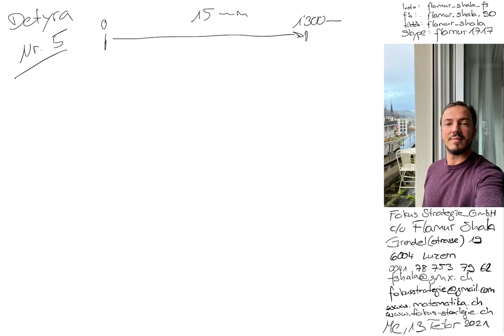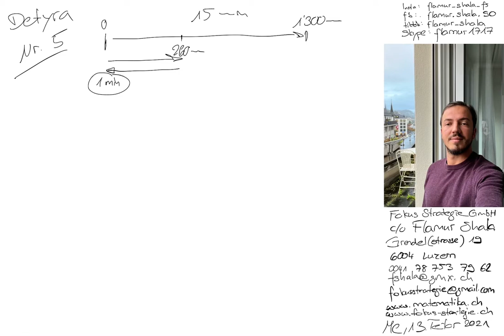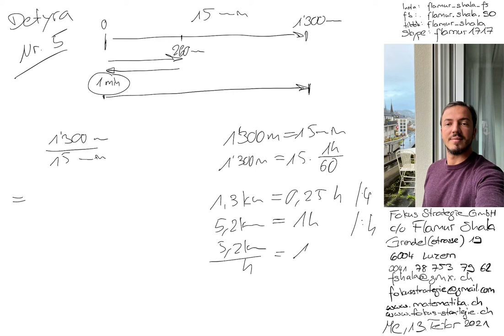Matematikë per Gjimnaz | 2018 Nr. 5 | Provimi i pranimit | Langzeitgymnasium LG | Flamur Shala